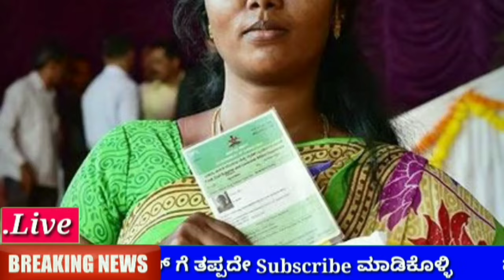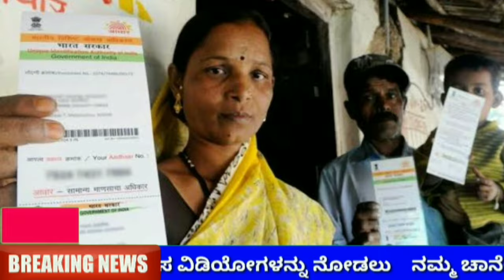ಡಿಸೆಂಬರ್ 4ನೇ ಕಂತು ಅಕ್ಕಿ ಹಣ + ಗೃಹ ಲಕ್ಷ್ಮಿ 2000 ಬಿಡುಗಡೆ // karnataka govt Free scheme / RG TV KANNADA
ಡಿಸೆಂಬರ್ 4 ನೇ ಕಂತು ಅಕ್ಕಿ ಹಣ + ಗೃಹ ಲಕ್ಷ್ಮಿ 2000 ಹಣ ಬಿಡುಗಡೆ // ಅನ್ನಭಾಗ್ಯ + ಗೃಹ ಲಕ್ಷ್ಮಿ ಹಣ ಬಿಡುಗಡೆ ಮಹಿಳೆಯರು  ಅಕೌಂಟ್ ಚೆಕ್ ಮಾಡಿಕೊಳ್ಳಿ  / Karnataka govt Free scheme // ರೈತರಿಗೆ 5ಲಕ್ಷ ಉಚಿತ /RG TV KANNADA / CM siddaramaiah